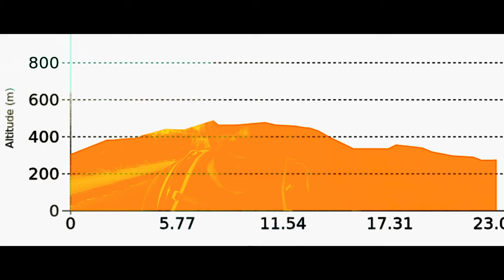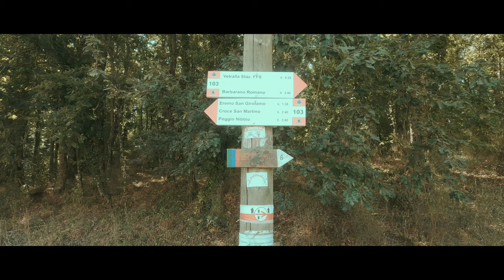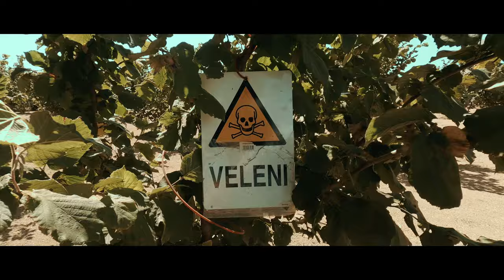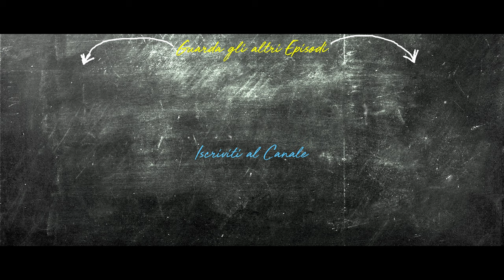VIA FRANCIGENA | Tappa 42 Vetralla ➜ Sutri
Dopo aver passato una notte magnifica con la nostra nuova famiglia vetrallese, ripartiamo per la nostra seconda tappa sulla Via Francigena. In questo secondo episodio lasciamo Vetralla percorrendo la tappa 42, caminiamo per quasi 27 km fino a raggiungere Sutri, città oblio per l'archeologia. In questo secondo episodio, che dire, si attraversano semplicemente dei luoghi suggestivi e spettacolari e anche se alla fine i km percorsi sono stati più di quelli che ci aspettavamo, ne è valsa sicuramente la pena.
Un bacione, VVB!
Mirko e Giacomo

Tappa V.F. : n°42 VETRALLA / SUTRI
Distanza reale: 26,2 km circa
Dislivello complessivo (+ -):  480m
✅Scarica gratuitamente la traccia GPX del percorso qui

📹 la mia macchina da presa 1
📹 la mia macchina da presa 2
🎙 il mio microfono low budget
🎙 il mio microfono medio
🎙 il mio microfono top
🌺Tutta la mia attrezzatura da trekking
🌺Tutta la mia attrezzatura video